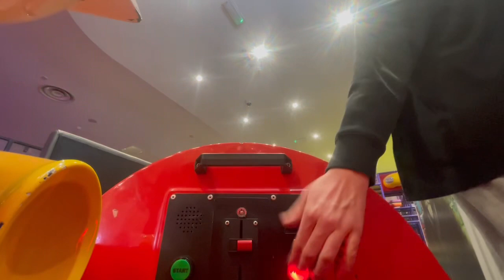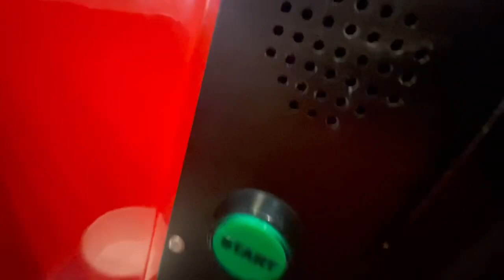Jolly Roger Ben And Holly Kiddie Ride